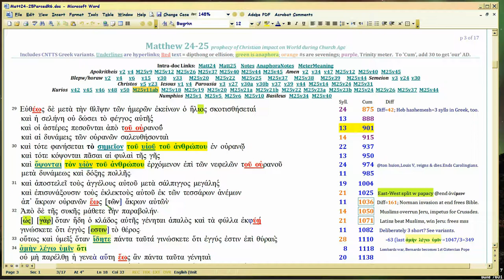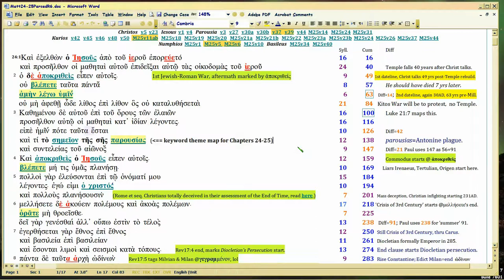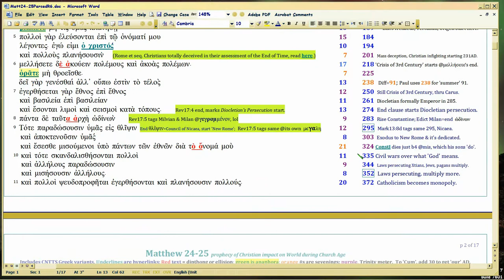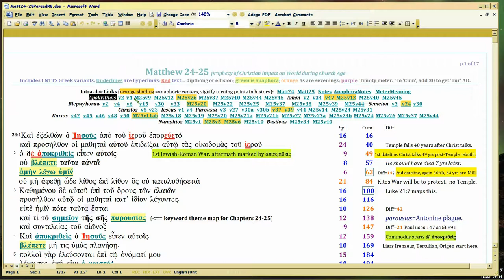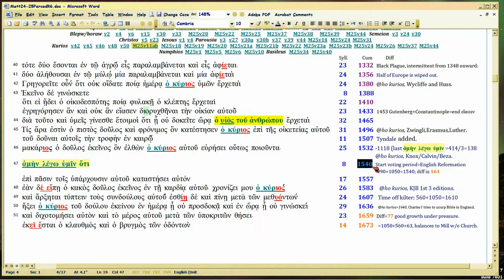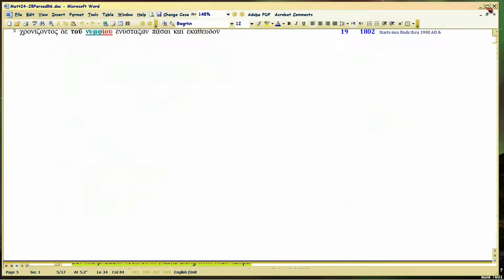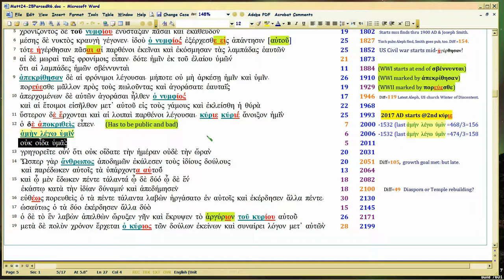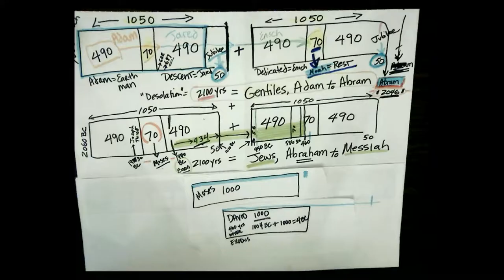End of the world in 2030? DON'T BET ON IT (C/C)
Now, time to compliment Daniel Speck; he's right that 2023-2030 is important.  Huh?

For the crapo Seven-Mountains DT backers =ThirdRome Putin backers want to FORCE Christ's return by REVERSING Revelation 17 and REVIVING Rome. These people are the biggest threat to the world today. They want a NEW CRUSADES based on a HALLUCINATED 1000x2 anniversary upcoming.. now based on Christ's DEATH, since the year 2000 brought nothing (duh, Christ said you CANNOT KNOW, Acts 1).

Speck's website touting his book (and yes I did buy it, in case more needs to be said):

So notice: BIBLE also VALIDATES him, but in a way he didn't know:  God Orchestrates Time around TRIAL DEADLINES.

Before I knew Bible text was METERED, I did that adding up in 2004, resulting in which you've heard/seen me explain for the last 13 YEARS.

But in this Matt24 playlist, we see that 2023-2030 has a predictable significance, since at this point we've 2000 years of HISTORY using the same terminology as about to apply to 'our' time now, most relevant starting here and for the 90 (!) videos thereafter, LIVE BIBLE TEXT IN GREEK

That's what THIS video covers; so you can be wrong and still be right.  Whew.

Backstory is largely in vimeo, HUNDREDS of videos, most especially howgodorchestratestime,

So the purpose of the Rapture doctrine is to focus on GROWING IN GRACE, 2Pet3:18.  Purpose of prophecy annually timed, is to know WHAT TO EXPECT if NO Rapture.  Cuz you don't NEED to know what the future is AFTER Rapture, duhhhhhh..